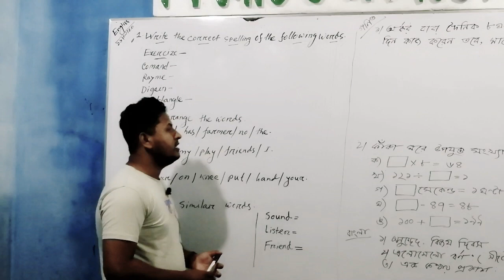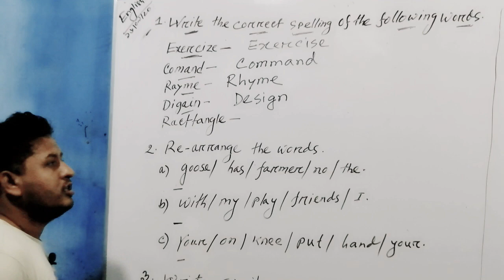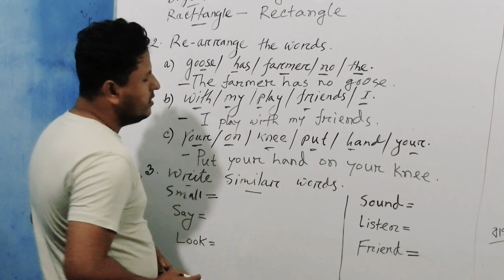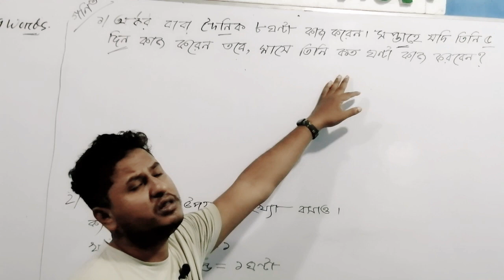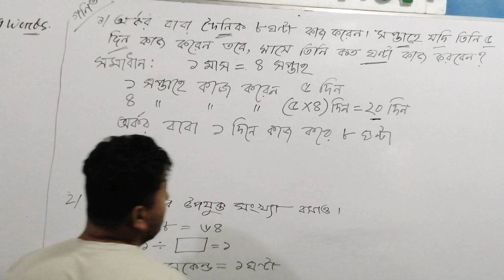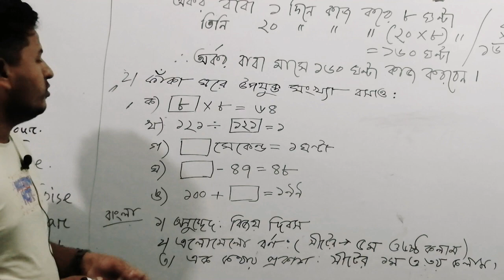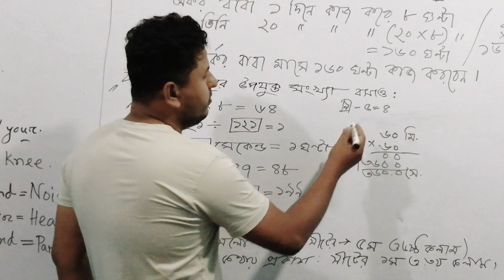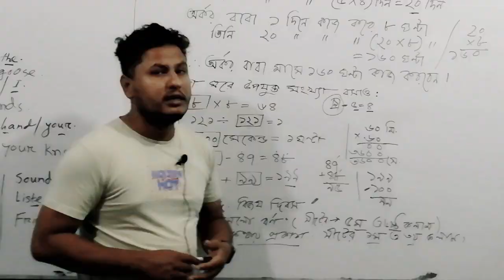Class Two...Date..16/09/20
বাংলা,ইংরেজি ও গণিত